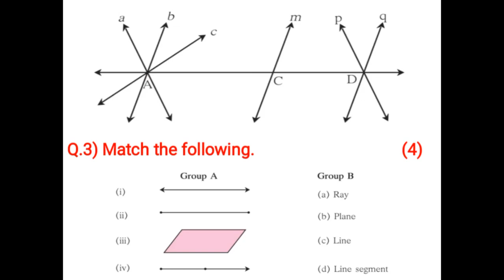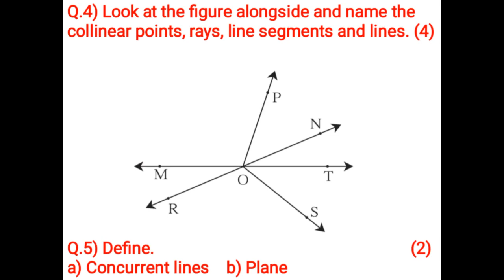Class 6 Maths practice test paper | Ch 1 Basic Concepts in Geometry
Watch and practice solving Class 6 Maths practice test paper of Ch 1 Basic Concepts in Geometry.